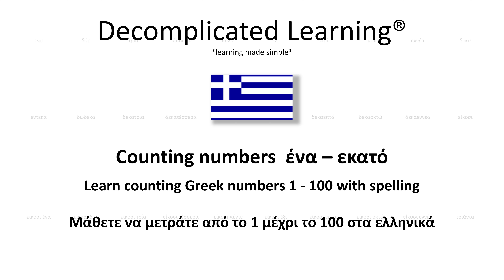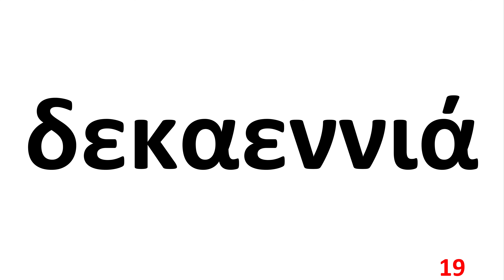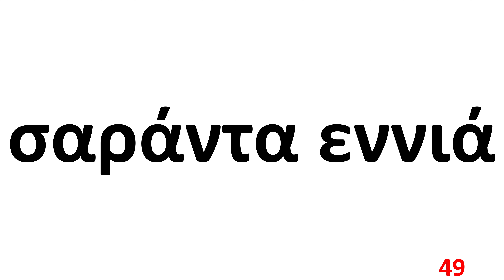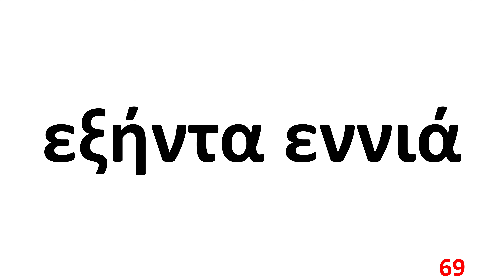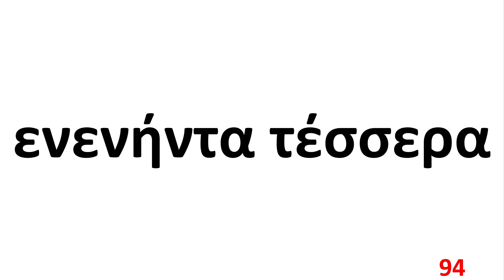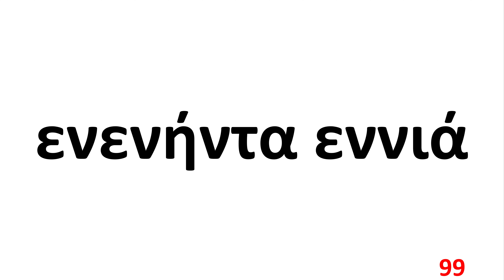Learn counting numbers 1 - 100 in Greek with spelling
Learn counting 1 - 100 in Greek with spelling along with our native Greek speaker.
Follow along with our  simple no distraction method of learning.

Narrated by Theodora, Greece